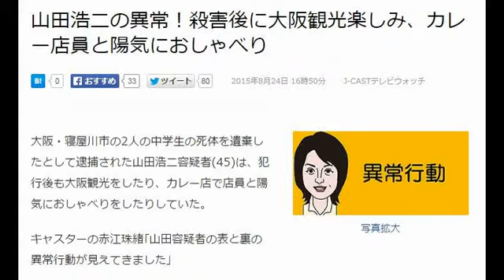中1遺棄の男 犯行後に異常行動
大阪・寝屋川市の2人の中学生の死体を遺棄したとして逮捕された山田浩二容疑者(45)は、犯行後も大阪観光をしたり、カレー店で店員と陽気におしゃべりをしたりしていた。

キャスターの赤江珠緒｢山田容疑者の表と裏の異常行動が見えてきました｣

福島・除染作業の同僚「女子中学生の水着DVDを車の中で見てた」
山田は大阪・枚方市内で生まれ、両親と妹の4人で暮らしだった。小中学校時代の同級生は逮捕を聞いて、｢イスを投げたり、カッターナイフを持って暴れたりしたことがありましたね。急に弾けてキレる感じだった｣と話す。別の同級生は｢おとなしくて目立たないタイプだったけど、窃盗とか万引きとかしていたらしい。雰囲気が危ない感じで、陰湿な悪さをするタイプの子だった｣と証言する。

山田が最初に逮捕されたのは2002年で、男子中学生を車に連れ込み監禁、携帯電話や現金を盗んだ。この事件で大阪の刑務所に服役中に知り合った元受刑者によると、｢刑務所内の便器に入って体を洗うなど、おかしな行動があった｣という。最近は福島・南相馬市で放射線の除染作業員として働いていたが、同僚は｢幼い人が大好きで、女子中学生の水着姿のDVDを通販で大量に買ってきて、車の中で一人で見ていることが多かった｣と話す。

遺棄現場に戻って遺体を確認？
一方、社交性を思わせる一面も残っている。今月（2015年8月）初旬に福島から帰省の途中、千葉市内のカレー店に立ち寄り、｢メッチャ美味しい!!店長も面白い人で最高です｣と投稿したりしていた。この時、話した店員は｢『福島の現場から出て関西に帰ります』と言っていた。作業服だったようなイメージがあります｣という。

この後、東京の秋葉原、池袋、お台場を観光し、11日大阪に到着、フェイスブックに｢やっぱ、地元は最高です!!帰って来た～って感じ!!｣と投稿している。

そして13日、平田奈津美さん(13)の遺体を遺棄した後、14日に大阪市内の通天閣などを観光し、15日に福島に戻っている。戻る途中、千葉市内のカレー店に再び立ち寄り、食べたカレーの映像をフェイスブックに投稿した。この時に話した店員は｢気さくな感じで、人を殺したという印象はなかった｣

1週間もたたないうちに再び大阪に戻り、21日に防犯カメラに写っていたシルバーの軽ワゴン車で、星野凌斗君(12)が遺棄されていた柏原市の竹林に立ち寄り、これが逮捕のキメ手になった。

なぜ大阪に戻ってきたのか。元検事の住田裕子弁護士は｢(山田の)本質的なところがここにあると思います。事件を起こしたあと通天閣などに行き、大阪観光を楽しんでおり、一種の高揚感があったのでしょう。死体遺棄現場に戻ったのは、自分がやったことが気になる一面、見たかったんだろうと思う｣と分析している。